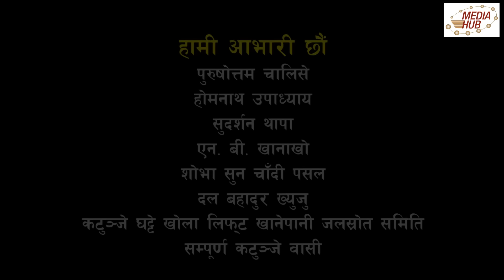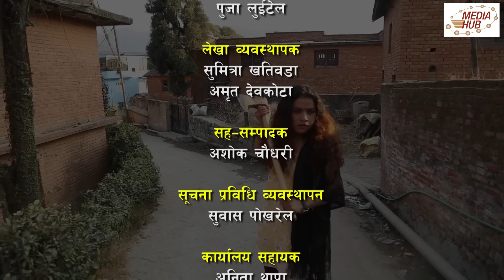Ulto Sulto, Episode-47, 16-January-2019, By Media Hub Official Channel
Congratulation!!! Now Ulto Sulto Comedy Serial  In Our Official YouTube Channel.
Ulto Sulto is one of the latest comedy serial program of Media Hub Pvt.Ltd. It is broadcasted every Wednesday on Image Channel Television at 8:00 to 8:30 PM and in Media Hub Official Channel at 9:00 PM, This show is produced by Media Hub Pvt. Ltd. Lazimpat, Kathmandu.
Rabi Dangol is the main character. The story is based on semi-urban lifestyle and target lower-middle-class people. The show represents many political as well as social issues on its episodes with educational comedy flavor.
Production: Media Hub Pvt. Ltd.
Production Advisor: Som Dhital ,
Procedure: Baldip Rai,
Director: Rabi Dangol
IT Head: Suvash Pokhrel

Editor:Rajendra Manandhar/ Rabin Bhatta,Sub-Editor: Ashok Chaudhary, Rabin Bhatta , Graphics: Aman Maharzan /Suvash Pokhrel , Production Management: Sagar Giri, Camera: Sohan Manandhar Transportation: Gobardhan Kaspal, Makeup: Ganesh Khadka, Title song Writer: Sailendra Simkhada/, Music/Singer:  Tanka Budhathoki,
Artists: Rabi Dangol, Purna Thapa, Rajan Thapa, Baldip Rai,Januka Paudel, Pratik Dulal, Manoj Tamang, and many More.